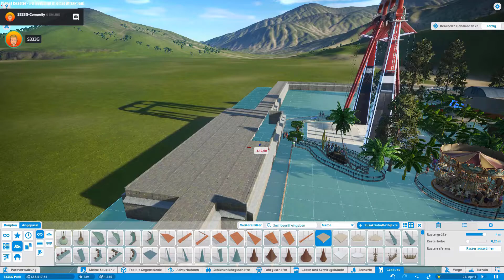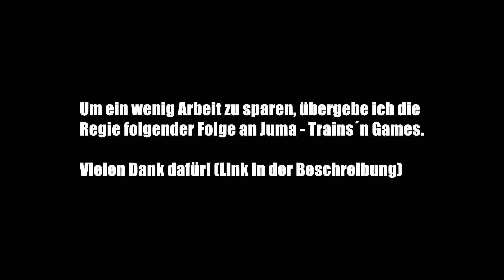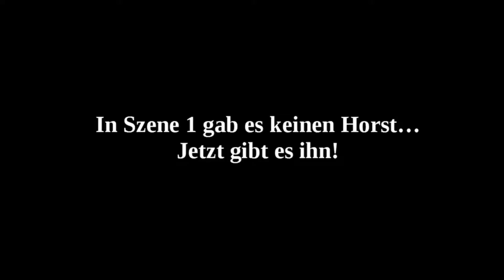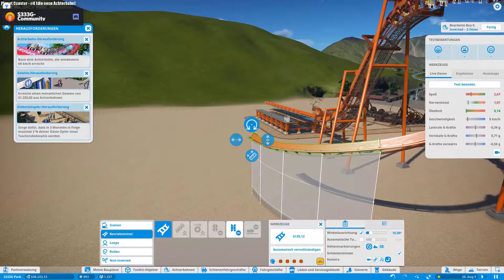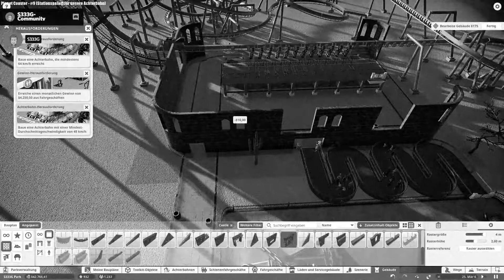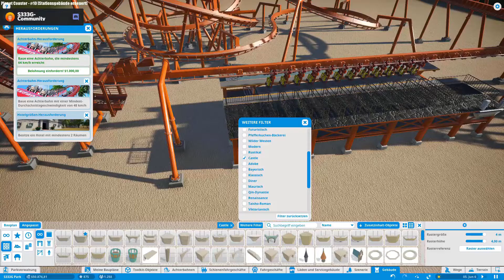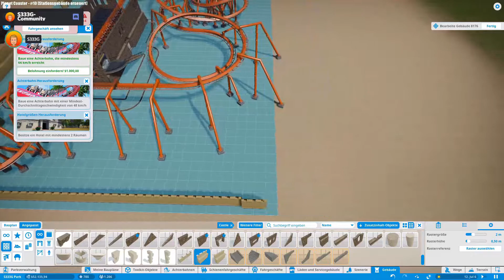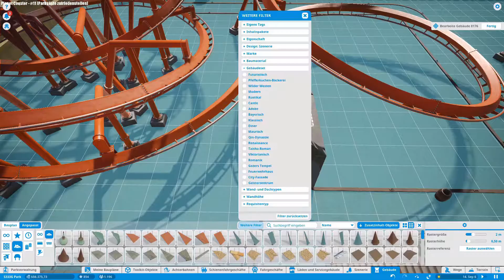100 Abo Special [1+ Stunde Blödsinn]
Mit reichlich Verspätung ist es endlich soweit. Nach 60+ Stunden Arbeit ist das Best Of fertig!
Über 1 Stunde voller Blödsinn & schlechten Witzen. 😁

BestOf Minecraft Colonists Folge 1 (ab 33:30)
von JaMa - Trains ́n Games :

Viel Spaß!